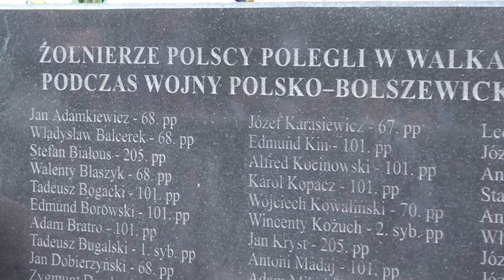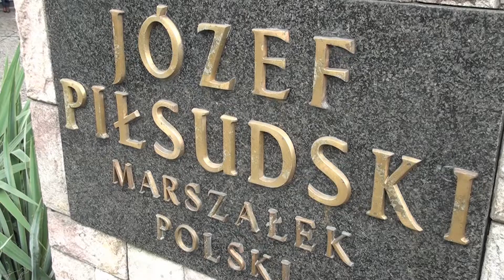2018 08 15 bitwa warszawska